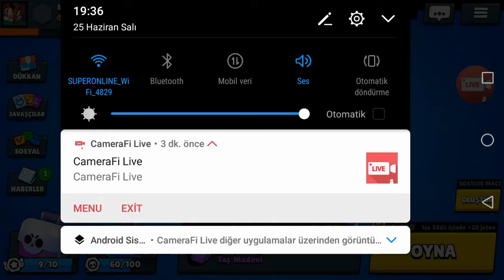Süper oyunlar geliyor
Blockstar